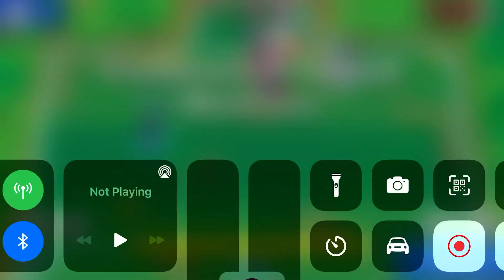Team work makes the dream work